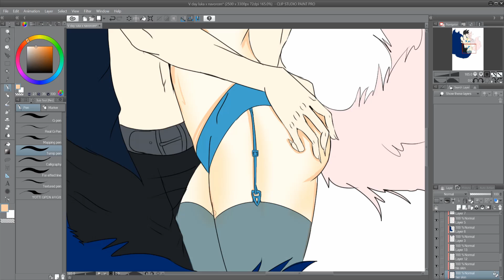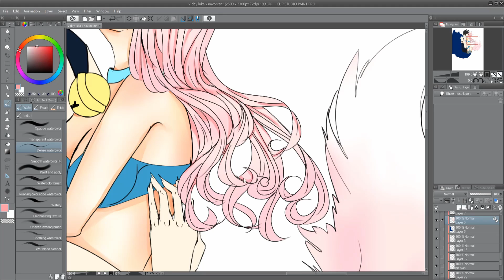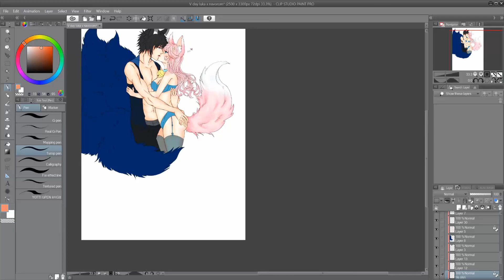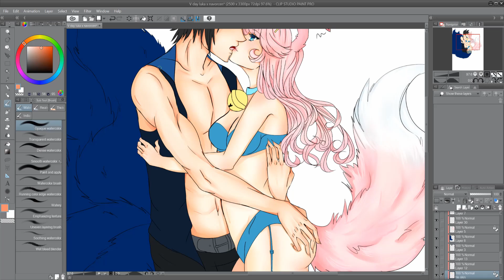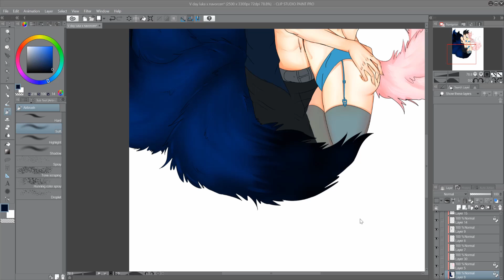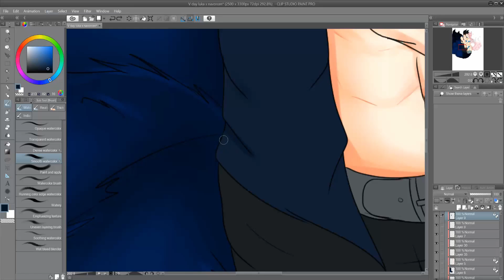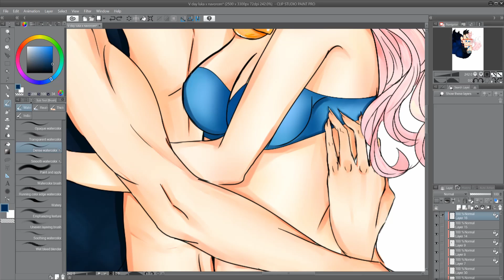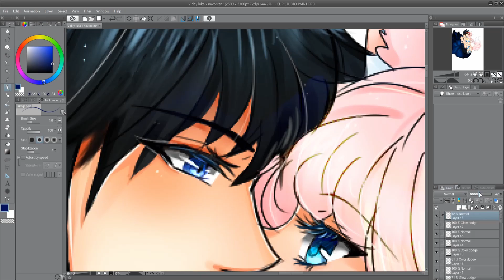True Love's Kiss - Speed Paint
This is art is of me and my Bf's characters, I haven't posted in a while so this is super exciting for me to upload after so long.
I'm trying a new art software ClipStudioPaint.
Time Taken: about 10-11 hrs